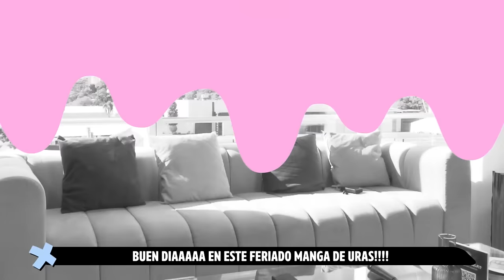YOQUESE | LA RITÓ FT GARABAL ¿EN QUÉ SE PARECEN? | PROGRAMA #19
yoquese lunes a viernes de 10 a 11.30 🤣​😏​😛​
YO QUE SE

Antes que nada, ponele LIKE a este video!!!

LA RITO LLEGÓ CON TODAAAA!!! Y prendió fuego LA CASA! SPOILER: pasaron bastantes cosas, hay besos!!! Pensarás que LA RITO y MARTÍN GARABAL no tienen nada en común, peeeero, AAAAALGO encontramos….

Mirá “Yo Que Sé” Todos los días de Lunes a Viernes de 10 a 11.30hs por La Casa.

Capítulos:

00:00 COMIENZO - YO QUE SE
01:48 INTRO
07:23 Qué onda el repelente?
11:36 LLEGA LA RITO: ENTREVISTA COMPLETA
26:00 Que tienen en común LA RITO Y MARTÍN GARABAL?
1:00:06 Se picó todo! SPOILER: Hay besos en vivo!!!
1:20:00 A la cama con La Eito